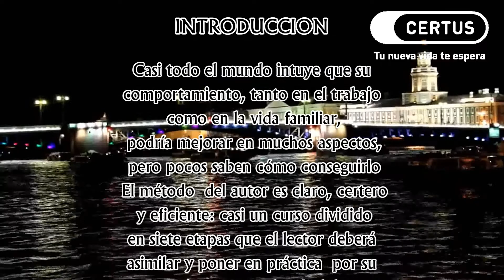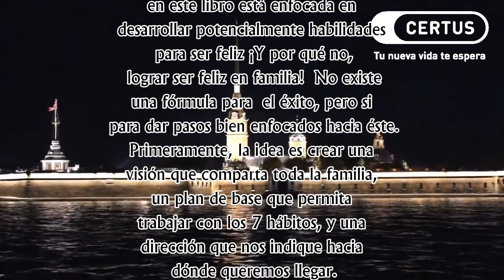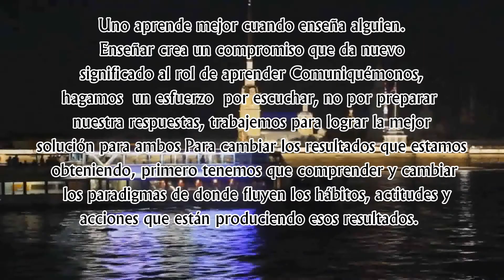EDGAR JOEL SALDAÑA / LOS 7 HABITOS DE LA FAMILIA ALTAMENTE EFECTIVAS / CERTUS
AULA 101M TURNO MAÑANA 2018